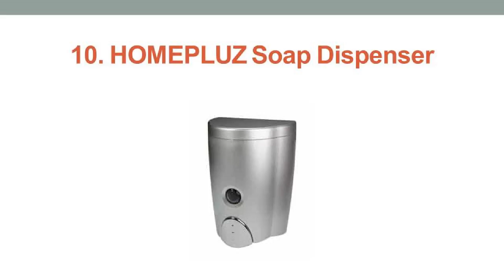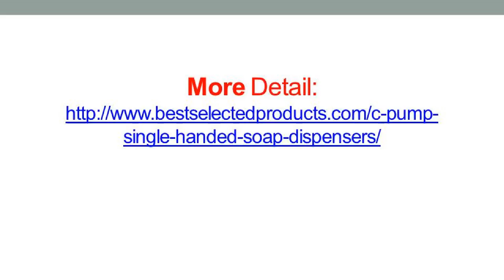Top 10 Best c pump Single handed Soap Dispensers in 2017